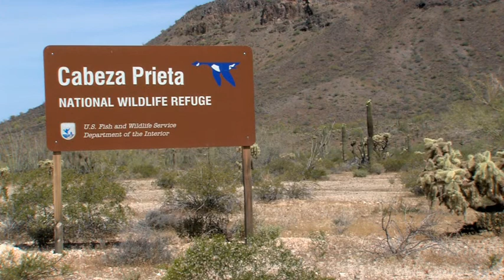Sonoran Pronghorn .mov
Endangered Sonoran Pronghorn are being raised in captivity and released back into the wild as their numbers permit.